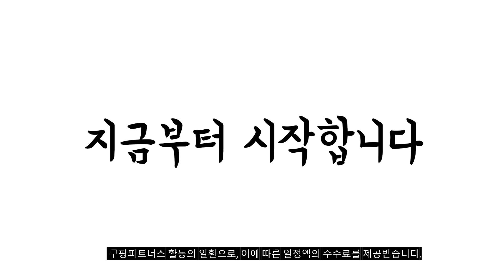2024년 가성비대박 싱크대 추천순위 TOP10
❤️❤️❤️ 싱크대 구매 가격 평점 리뷰 정리해 봤어요! ❤️❤️❤️

[00:06]
10위. 지안데코 인조대리석 싱크대 하부장 E0 하이그로시&무광 PET도어 [200,000원]

[00:11]
9위. 소형 간이 싱크대 씽크대 개수대 코브라 단수 [77,800원]

[00:17]
8위. 리빙앤홈 간이 싱크대 사무실 개수대 보조 주방 [56,500원]

[00:22]
7위. Farry 스텐 업소용싱크대 이동식세면대 간이싱크대 간이세면대 수전 [89,000원]

[00:28]
6위. sy씽크대 개수대 폭90cm 사무실용 원룸등 다용도 워시오크 [129,000원]

[00:33]
5위. 유코스 싱크대 스텐상판 가스대 개수대 사무실 원룸 [188,000원]

[00:39]
4위. 파로마 주방 싱크대 화이트 BEST 특가전 04_900개수대(우볼) [127,000원]

[00:44]
3위. sy씽크대 개수대 폭90cm 사무실용 원룸등 다용도 화이트 [129,000원]

[00:50]
2위. Farry 간이 이동식 싱크대 세면대 스텐 업소용싱크대 [86,200원]

[00:55]
1위. Garry 간이 싱크대 세면대 업소용싱크대 씽크대 영업용싱크대 [88,900원]